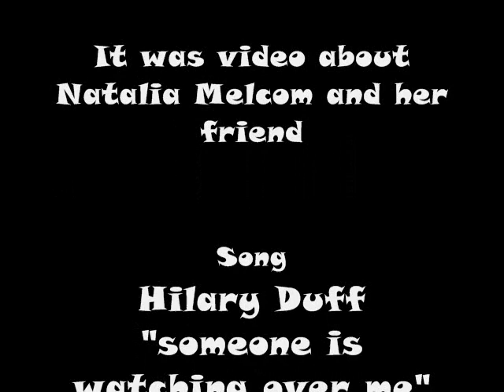Natalia Melcom 1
It is film about Natalia Melcom(Taly in Chiquititas) and about her Friend PAUL...